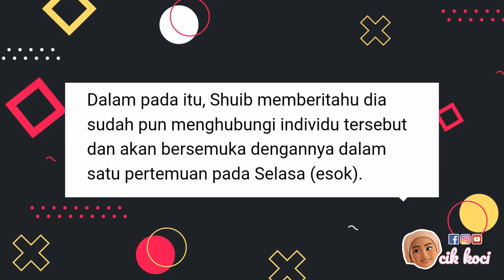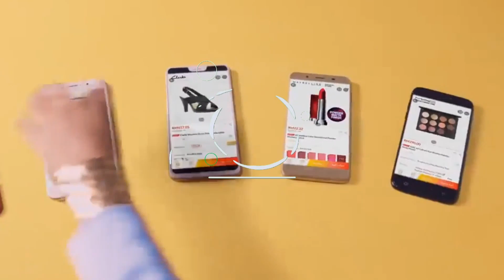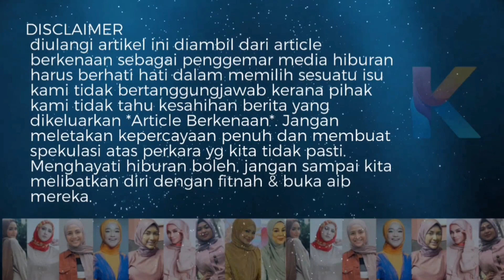Habisla! Shuib Akan Jumpa & Bersemuka Dengan Dalang Fitnah Dirinya & Arwah Sarah Pada Hari Ini!